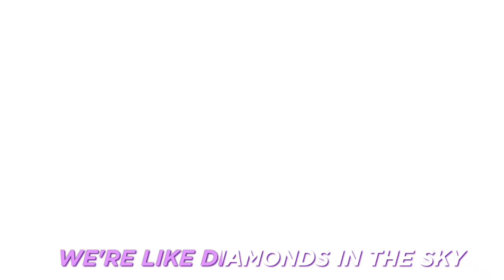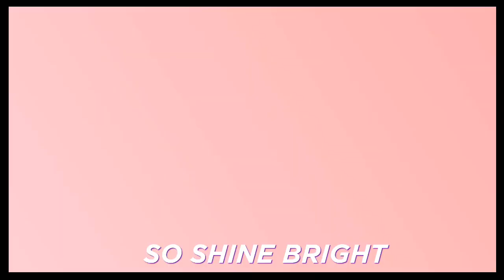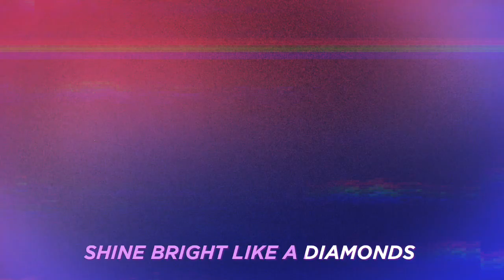KELLAN RECK - The Most Cutest Smile & Gestures (2nd Version)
Created since Monday, 1/30, renewal some clips on today. There are 2 bugs in this video, sorry for the inconvenience.

ABOUT:
Kellan Reck is American's videographer, editor and song cover with his comrade, Kevin Hupp. i found him based on the pic in my Facebook's friend. Unbelievably, me and him are in the same fellow of Aquarius. He is such a perfection of Handsomeness, talented, gifted, eloquent person and full of wishful thinking (creative-idea) about video-editing tutorials and giving tips about managing channel n how to gaining profit from several social media.